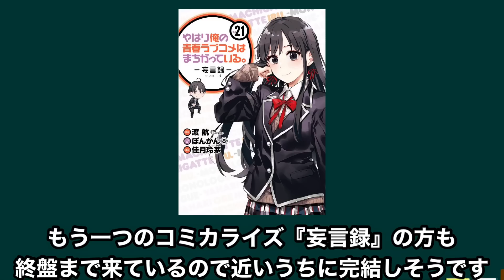※アニメ化もした人気作品が大量に最終回を迎え怒涛の完結ラッシュになっている件【直近の完結作まとめ】【式守さん、久保さん、亜人ちゃん】【最終回】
久保さん良かった

2023冬アニメ視聴リスト
痛いのは嫌なので防御力に極振りしたいと思います。2期
英雄王、武を極めるため転生す
神達に拾われた男2期
最強陰陽師の異世界転生記
真・進化の実
ダンジョンに出会いを求めるのは間違っているだろうか4期　深章厄災篇
魔王学院の不適合者2期
スパイ教室
魔術士オーフェンはぐれ旅 アーバンラマ編
アルスの巨獣
イジらないで、長瀞さん2期
犬になったら好きな人に拾われた。
ヴィンランド・サガ2期
虚構推理2期
久保さんは僕を許さない
東京リベンジャーズ 聖夜決戦篇
トモちゃんは女の子！
TRIGUN STAMPEDE
ニーアオートマタ
バディダディズ
便利屋斎藤さん、異世界へ行く

2022夏アニメランキング評価SS〜Cランク～全42作品初動評価～【オーバーロード、異世界おじさん、よう実、メイドインアビス、よふかしのうた、リコリス・リコイル】